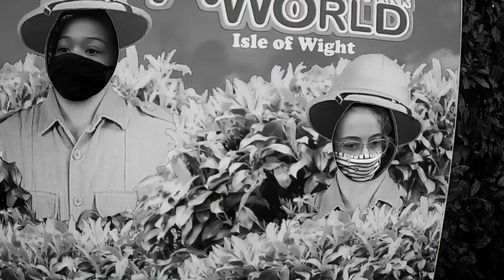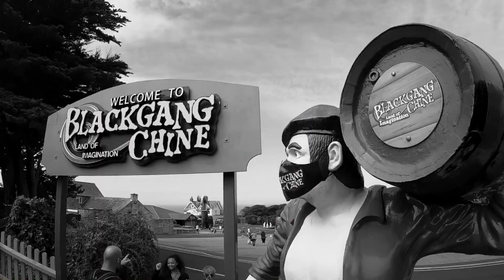Isle of Wight 17/08/20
Holiday with good friends